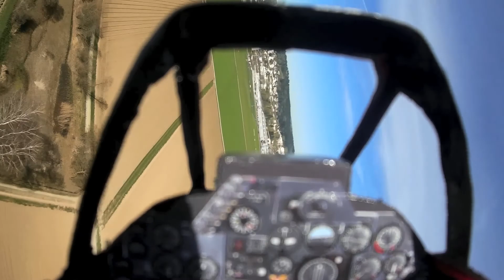Ready2fly Venom V2 "J-1799" aerial shots